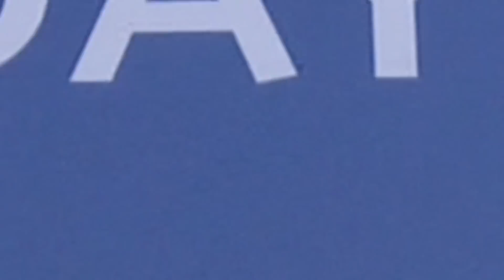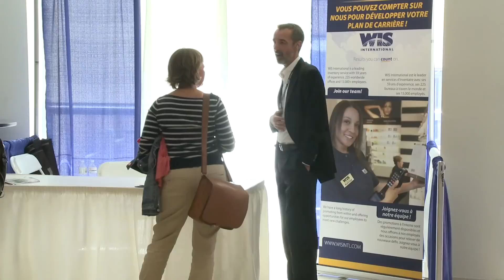EME Career Days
Business and Industry organizations were invited onto campus to show prospective employees what they have to offer.